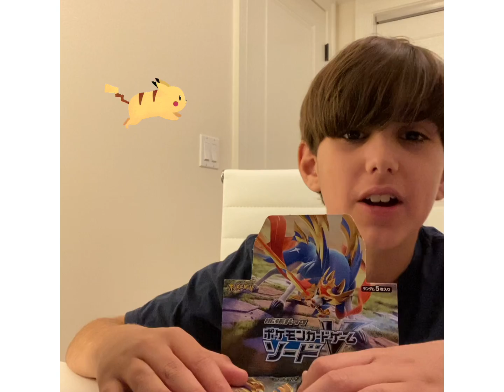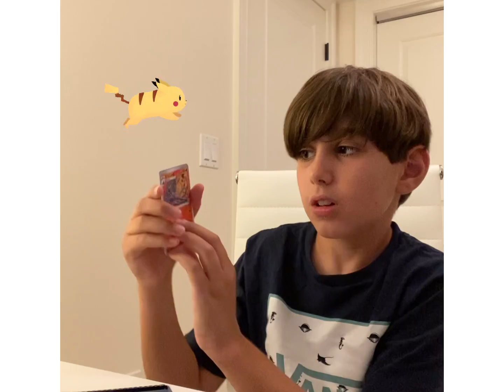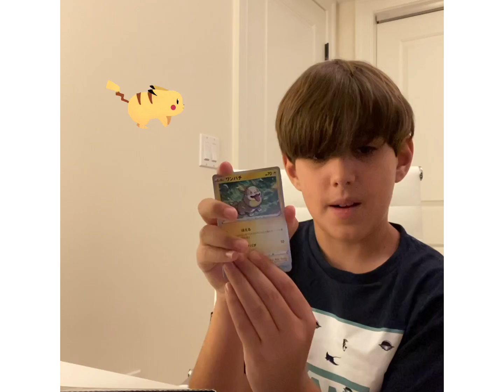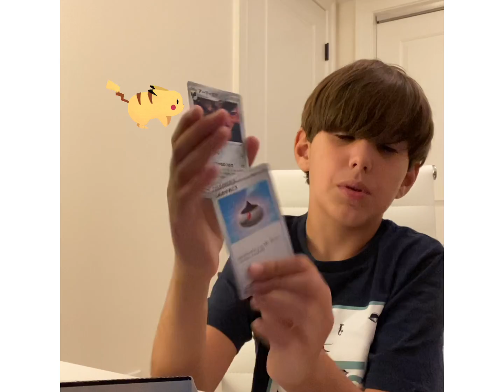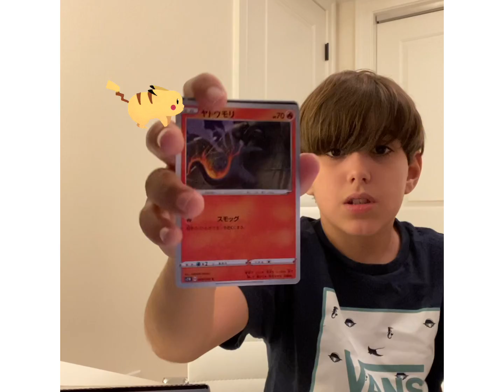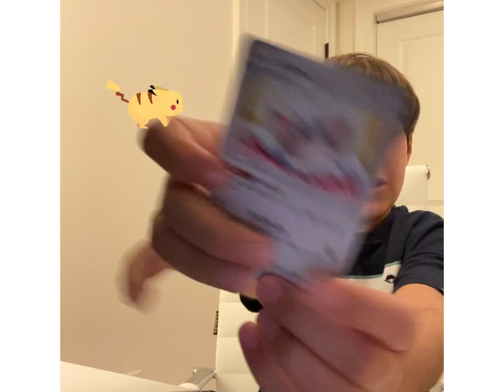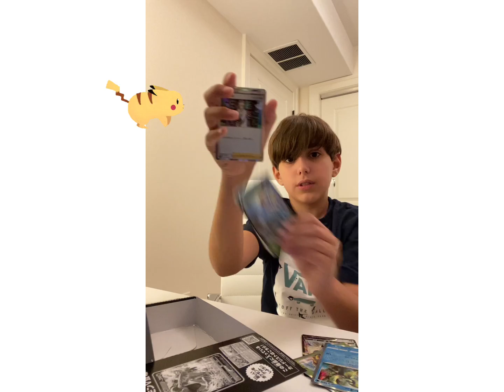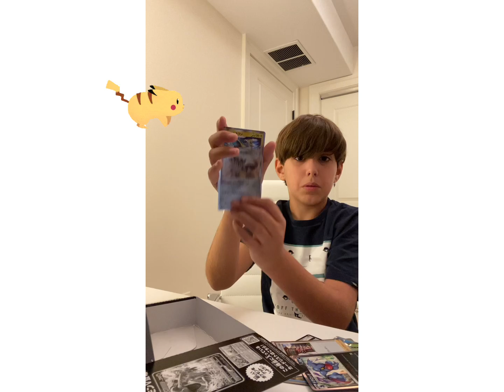Sword pokemon card set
I got some good cards